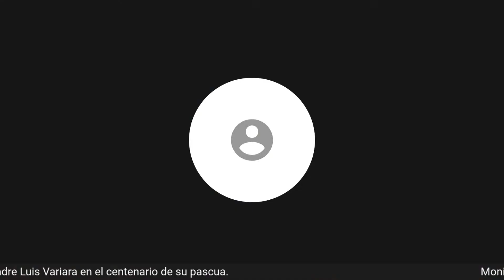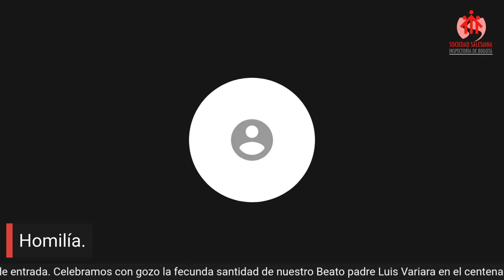Eucaristía Beato Luis Variara